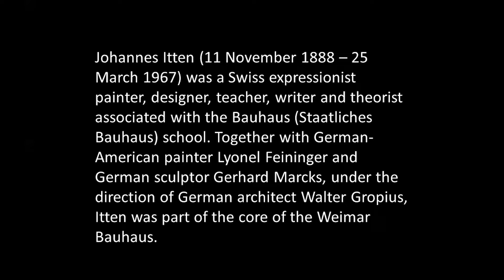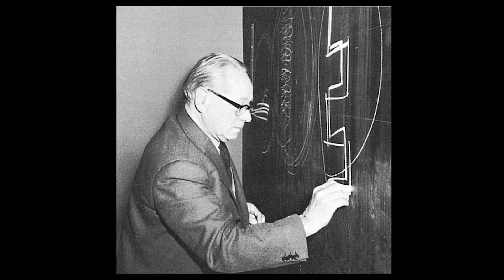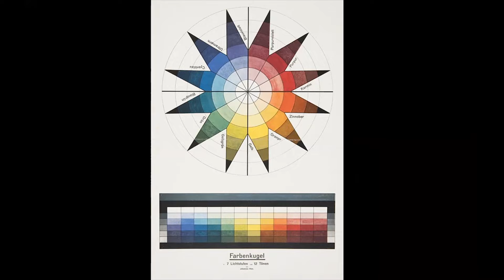JOHANNES ITTEN (Bauhaus School) | ICARCH 2023